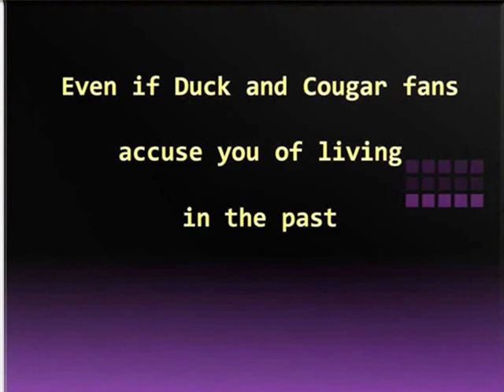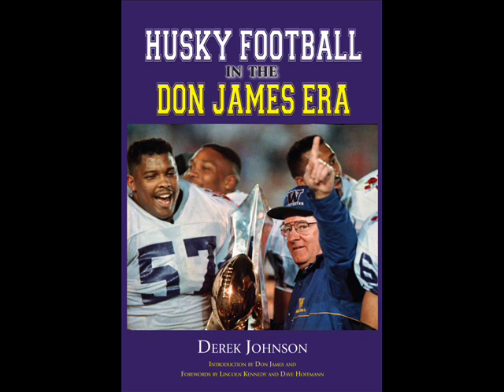The Dawgfather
Don James as the Dawgfather